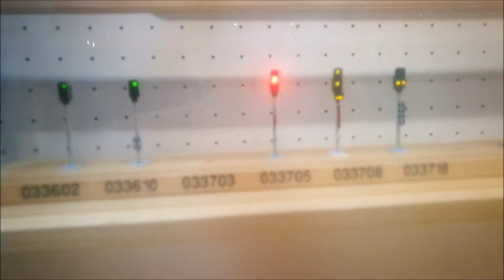Modell-Hobby-Spiel Messe Leipzig 2018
Ein Rückblick auf die Modell-Hobby-Spiel Messe 2018 in Leipzig